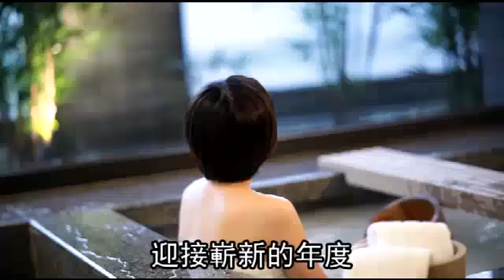台北陽明山 登山健走 喜迎春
過年免不了吃吃喝喝，體重也不知不覺悄悄增加，不如找個時間走出戶外來趟親山健行。像是到陽明山國家公園內的菜公坑山，活絡筋骨連帶舒暢身心，即便山不在高，步步也總能高升，更別說立於山頂時感受海闊天空，新的一年就該放眼寬廣迎向未來。報導╱吳孟芳   攝影╱高世安